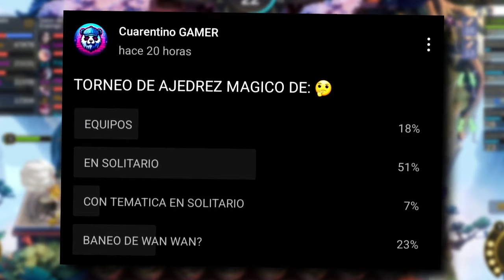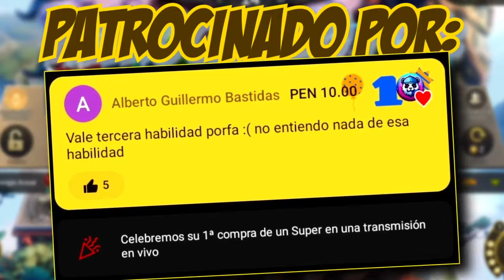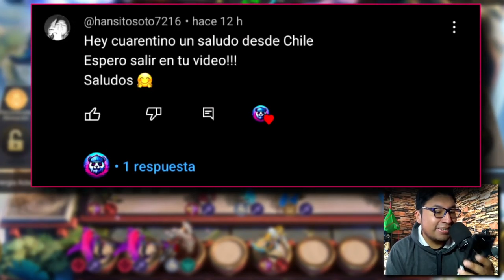Como TENER MUCHO ORO!! 🥇🥇🥇 en AJEDREZ MAGICO MOBILE LEGENDS 2024 / SILVANNA al MAXIMO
La sinergia de AVENTUREROS del NORTE es de las sinergias que mas oro da en magic chess mlbb 😅 disfrutalo jejejej